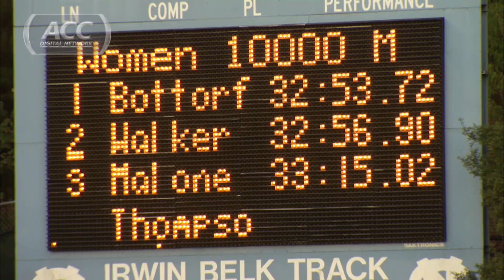Florida State Wins Women's Outdoor Track And Field Championship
The Florida State women won the 2014 ACC Outdoor Track & Field Championship.  The ACC Digital Network presents a recap from this weekend's competition in Chapel Hill.